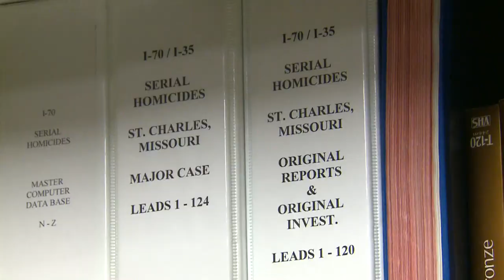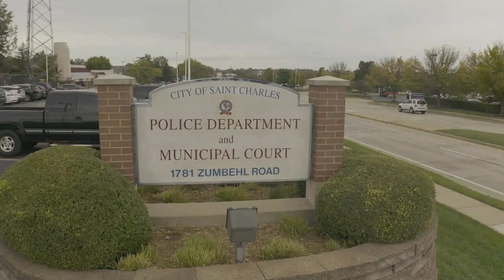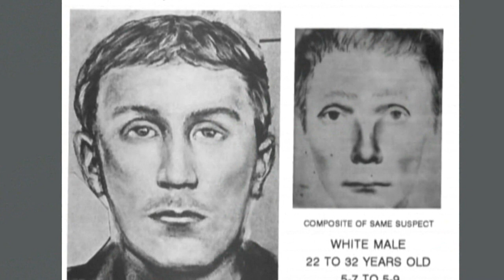Phantom pursuit: The hunt for the I-70 killer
A man killed six people in 1992, appearing out of nowhere to strike in broad daylight before disappearing just as fast. Now, nearly 30 years later, police from throughout the Midwest are coming together one last time to try and catch him